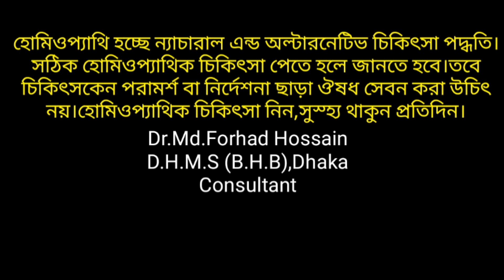একেবারে দুর্বলত পুরুষকে শক্তিশালী করতে যে ঔষধটি বেশী ব্যবহার করা হয়।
Testis homeopathic medicine
📗Dr.Md.Forhad Hossain
D.H.M.S(B.H.B),DHAKA
Pdt(Hom)
Consultant:Homoeopathic  Medicine
💁‍♂️পরামর্শের জন্য ফি লাগেনা তবে প্রেসক্রিপশন নিতে ফি প্রযোজ্য।